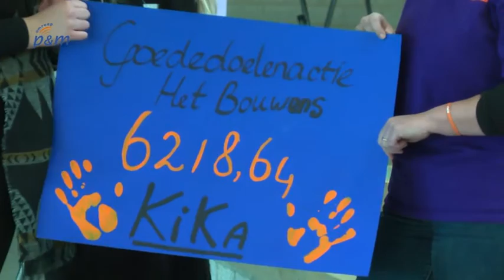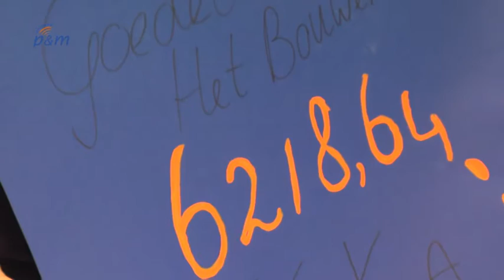Het Bouwens haalt ruim 6200 euro op voor KiKa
De goeden doelenactie van Het Bouwens voor Stichting KiKa heeft ruim 6200 euro opgebracht. Een cheque met het bedrag werd donderdag door initiatiefnemers Jasmijn Naus en Sem van der Loo overhandigd aan Chantal Versleijen van de stichting die als doel heeft om de genezingskans van kinderkanker in 2025 naar 95% te vergroten. Om dit te realiseren, is er wetenschappelijk onderzoek nodig.

Omroep P&M
Schout van Merwijckstraat 2
5981 EL Panningen (NL)
T: 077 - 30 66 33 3

P&M APP